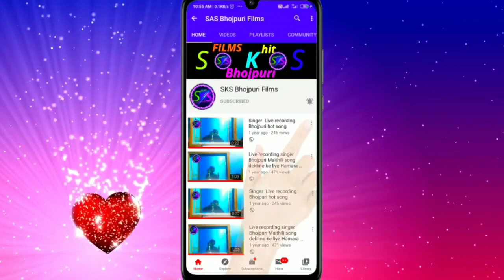#1 NO TRENDING Play36 Video_Song song singer Shivram Sahu Rajdhani Patna Le jave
1NOTRENDING singershivramsahu shivramsahu Maithilisong singer Shivram Sahu label SKS Bhojpuri films channel राजा वाली गढ़ फुलवरिया सिंगर शिवराम साहू